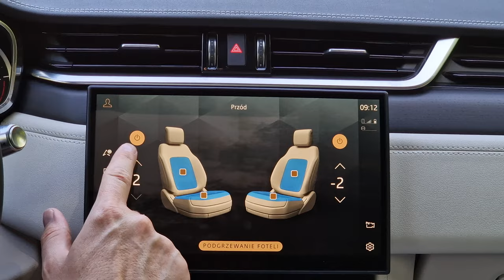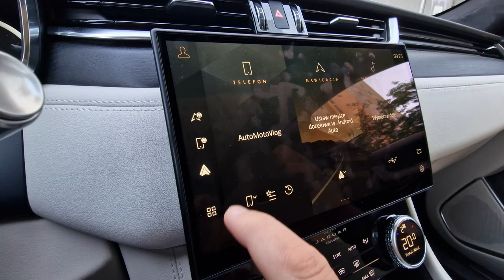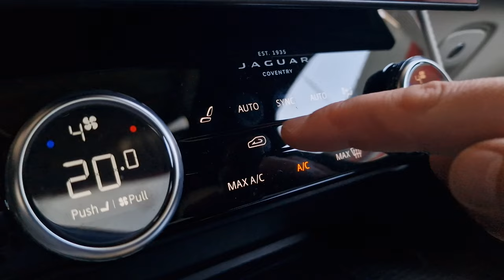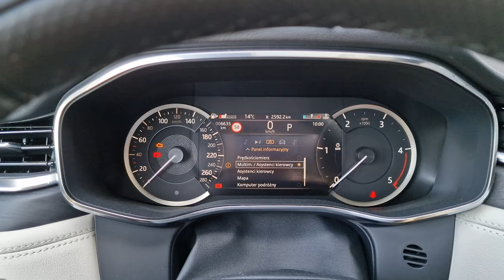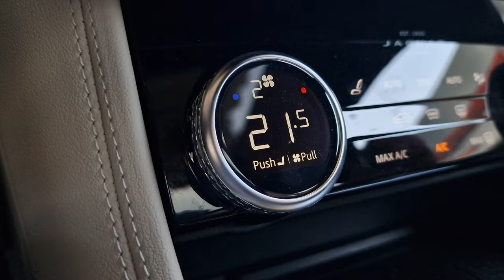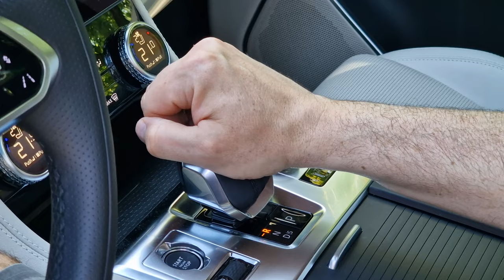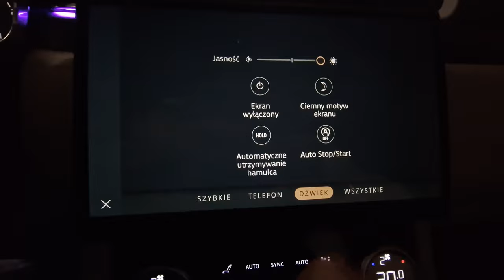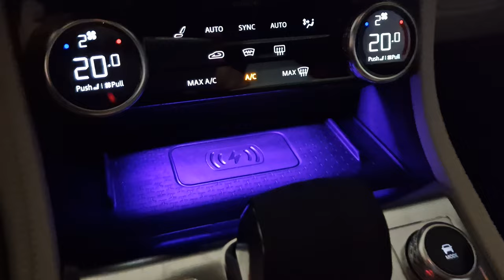Jaguar F-Pace 2023 TEST pl | Do zakochania...wiele kroków?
Bohater odcinka: Jaguar F-Pace 3.0 300 KM diesel AWD 2023

Dla znudzonych niemieckimi SUVami Brytyjczycy przygotowali swoją propozycję - Jaguara F-Pace.
To auto o szlachetnym rodowodzie, świetnych osiągach, nadal przepiękne i majestatyczne. Czy to wystarczy, aby się w nim zakochać? Zapraszam na test!

Spis treści:
0:00-1:02 Wstęp
1:03-2:32 Dane techniczne
2:33-4:37 Bagażnik, przestronność
4:38-5:57 Fotele, wnętrze
5:58-9:55 Narzekanie
9:56-11:10 Obsługa, multimedia
11:11-14:22 Jak to jeździ?
14:23- 15:22 Kilka spostrzeżeń
15:23-16:08 Spalanie
16:09-17:05 Wygląd
17:06-18:26 Cennik
18:27-21:36 Podsumowanie